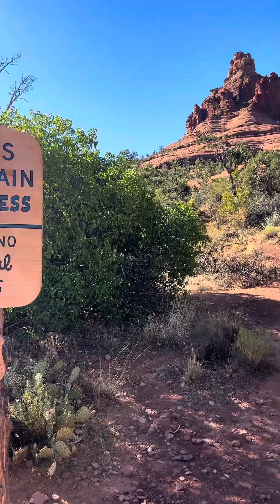Summer adventures in Sedona Arizona /bell rock/ cathedral rock/ sliding rock